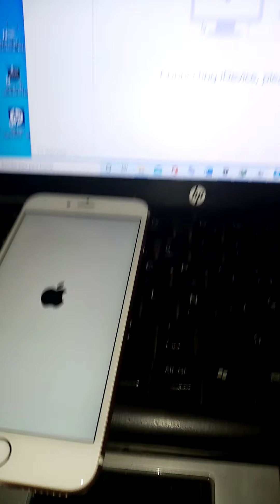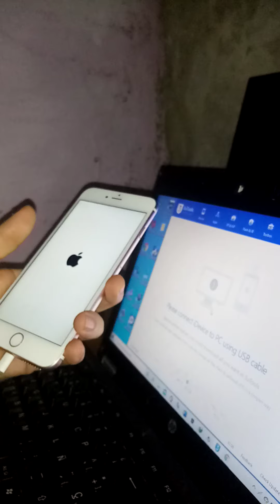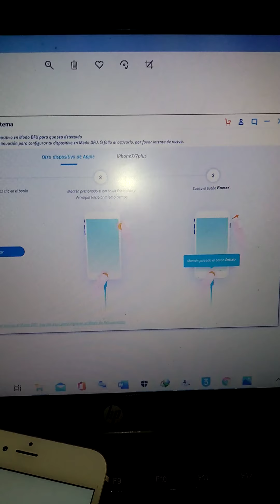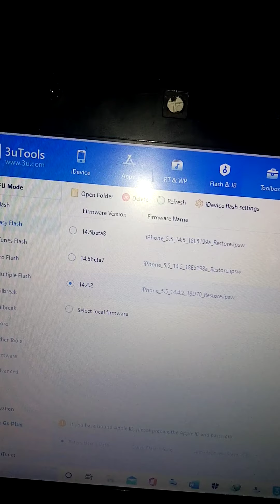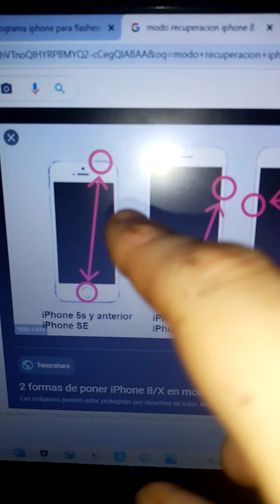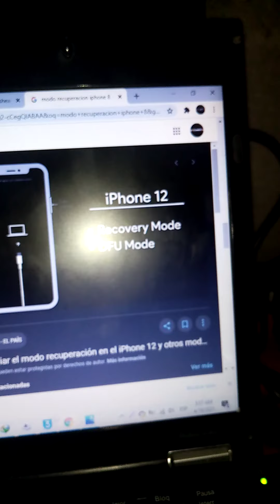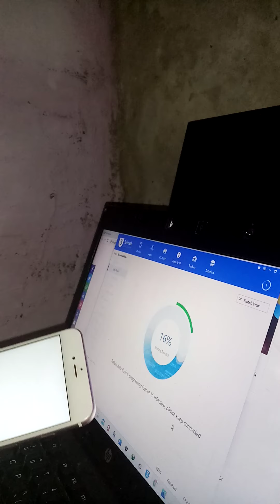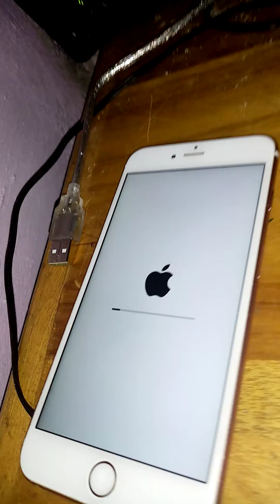Iphone 4, 5, 6, 7, 8, 9 se queda en el logo manzana